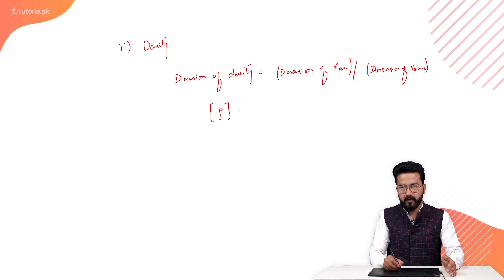Physics Class 11 | Punjab Board | Ch 1 | Book Exercise 1.1 | Short Question 8 | in urdu | tutoria.pk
Let’s take a look at the Chapter 1 of Physics of Grade 11 Punjab Board “Measurements”.

The instructor explains that Physics is a branch of science, which deals with the study of matter, energy and their mutual relationship.The teacher explains topics such as precision and accuracy in the measurement, dimensions of physical quantities along with propagation of uncertainty.

In this video, you will study Physics Grade 11 Chapter 1 Topic 38 "Book Exercise 1.1 | Short Question 8" by instructor Usama Bin Qamar.